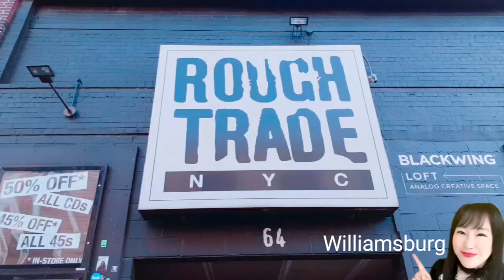🗽뉴욕일상 V-Log : Jen Lewin, Reflect at Domino Park, Brooklyn, March 2021.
🎀오늘의 여정🎀

늘 변화무쌍하게 변신하는 Williamsburg에서도 핫플레이스로 떠오르는 Domino Park에 Reflect라고 불리는 조명아트 전시물이 새롭게 설치되었어요. 아티스트 Jen Lewin의 작품인데, 특히 어린이들에게 인기 만점!ㅋㅋ 발걸음 옮길때마다 조명 빛깔이 바뀌어서 남녀노소 누구나 흥미롭게 즐길 수 있는 스페셜한 공간이라는… 최신 NYC 뉴스를 접하고 한 걸음에 달려 갔건만… 아무리 기다려도 조명이 켜지지 않고… 해가 지자 강바람이 싸늘하고 매섭게 불어서… 저녁 7시까지 기다리다 결국 못 보고 귀가했어요. 아마 8~9시쯤 조명이 켜질 것으로 예상되네요. 전 늦은 시간까지 밖에 있지 않거든요.

👉 Williamsburg
👉 Domino Park

쉼없이 걷고 아낌없이 보고 맘껏 느끼는 보헤미안의 삶~ 평범한 일상도 마치 여행처럼~ 그냥 걷기만 해도 여행같은~ 뉴욕에 사는 뉴요커는 오늘도 여행 중...😘🎶

🗽NYC VLOG 뉴요커가 소개하는 여행코스
🚕New York City 평범하고 소소한 일상
👩그레이스의 뉴욕 일상 & 여행 브이로그